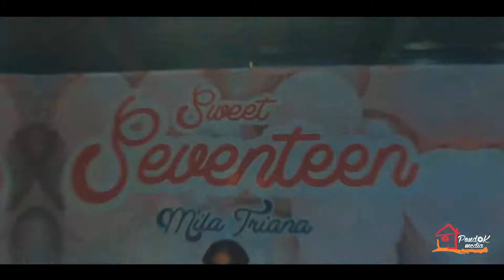Sweet Seventeen (Mila Triana) - Pondok Media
Birthday Party Documentation